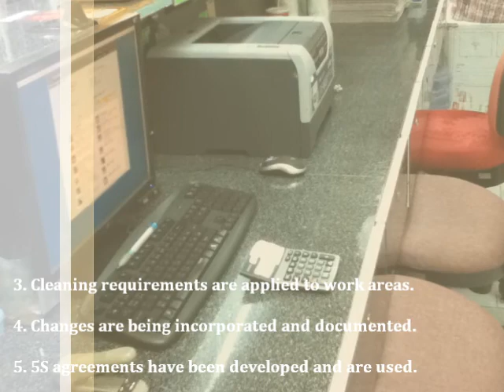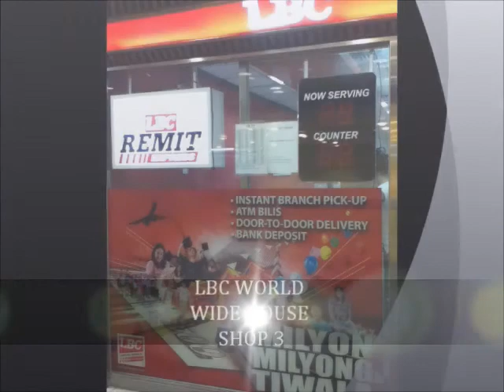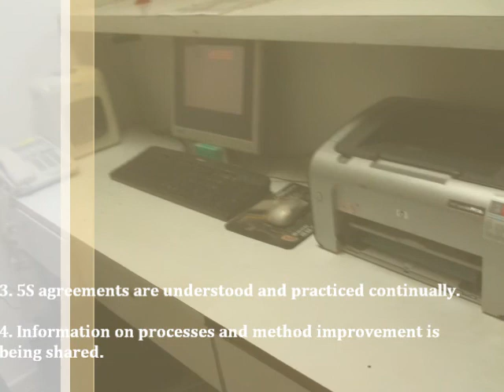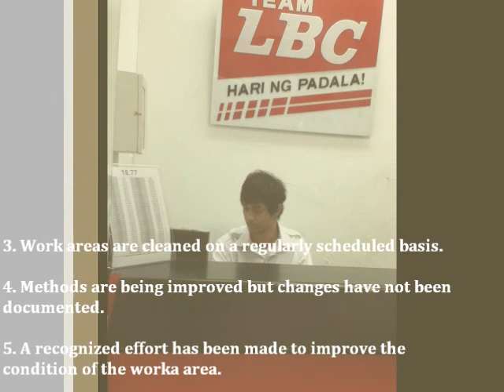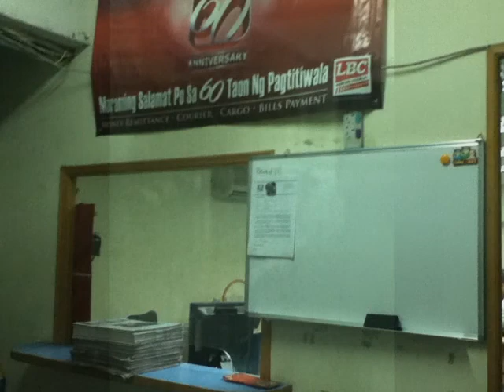5S LBC HONG KONG